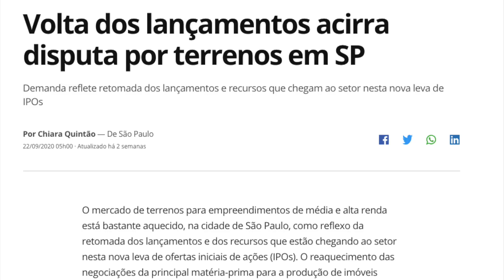Cresce a disputa por terrenos e lotes para incorporação imobiliária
O bom momento do mercado imobiliário está fazendo com que a disputa por bons terrenos em áreas bem localizadas fique cada vez mais acirrada. Isso tem causado uma pressão sobre o preço fazendo com que estes pedaços de terra fiquem cada vez mais valorizados.

Além do aumento dos lançamentos imobiliários e da necessidade de novas áreas por parte das incorporadoras, soma-se a este fato a recente onda de abertura de capital das empresas do setor imobiliário, que ficaram muito capitalizadas após o seu IPO na Bolsa de Valores. Tudo isso faz com que a busca por terrenos e lotes para incorporação imobiliária aumente ainda mais.

Acompanhe mais detalhes em nossa análise exclusiva. .